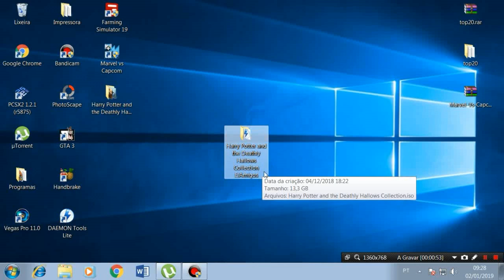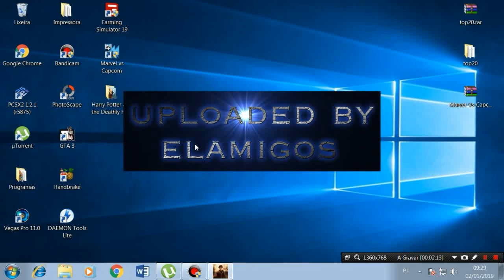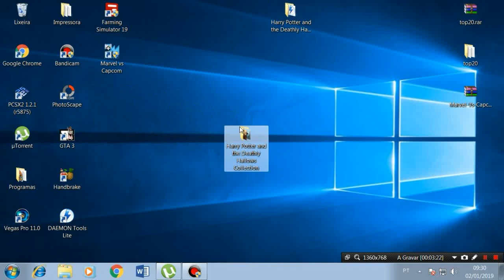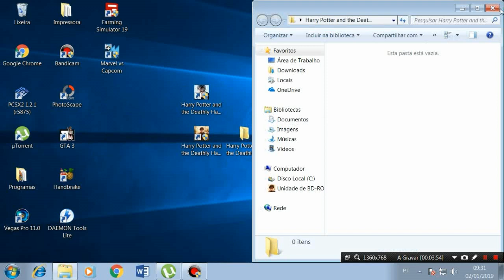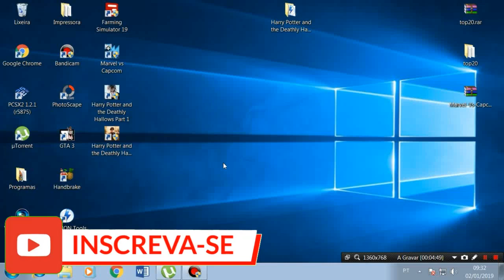TUTORIAL: Harry Potter e as Relíquias da Morte + Todos Episódio Para PC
NESSE VIDEO EU ENSINEI A COMO BAIXAR O JOGO HARRY POTTER E AS RELIQUIAS DA MORTE PARA PC.Como Baixar e Instalar o jogo Harry Potter e as Reliquias da Morte.